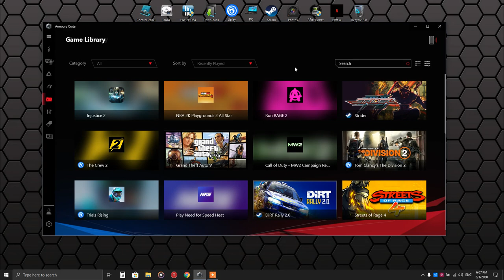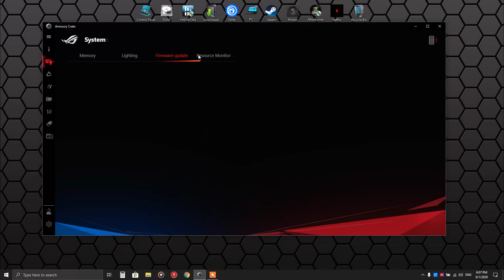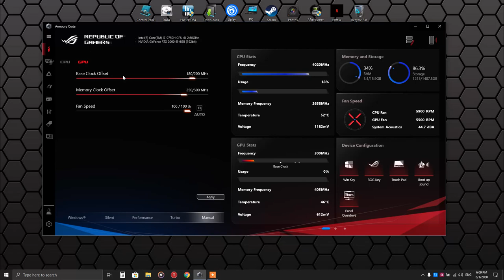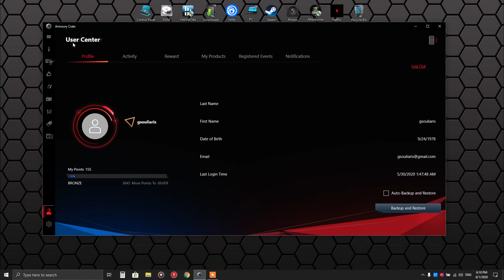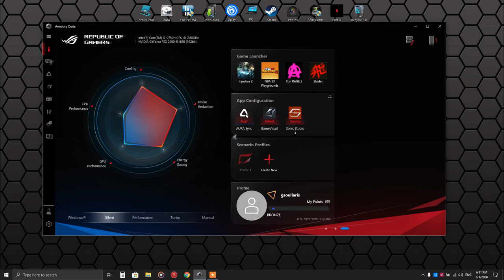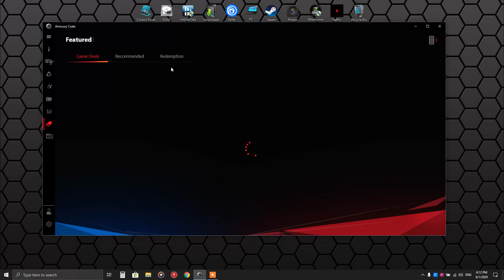Armoury Crate app 2.7.8.0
laptop : Asus rog strix scar iii G731GV
Armoury crate app version : 2.7.8.0